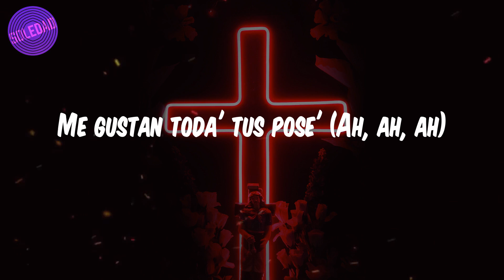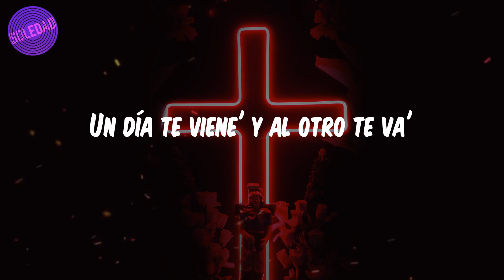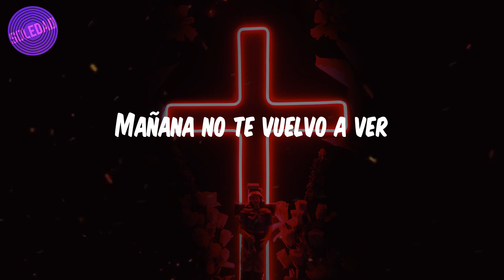Nio Garcia - (Lyrics / Letra) Tus Poses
🎤Lyrics:
Yeah-yeah
Eh-yeah
Nio
¿Quién lo diría? Ahora ere' mía
Mami, tu cuerpo fue mi fantasía
Te pensaba de noche y de día
Y ahora te tengo junto a mí (¡Ah!)
Me gustan toda' tus pose' (Ah, ah, ah)
Y yo te, te traje esto pa' que goce'
Por si mañana no te vuelvo a ver
Me gustan toda' tus pose'
Yeah-eh, yeah-eh-eh, eh-еh
Mañana no te vuelvo a ver
Yеah-eh, yeah-eh
Te sigo desde hace tiempo
Tu cuerpo e' un monumento (Yeah-eh)
Pronto llegará mi momento
A ese culo yo sigo atento, bebé (Eh)
Le tiro, pero me pichea
De frente con la mirada me gardea (Ah-ah)
Contigo tengo una tarea
Poder bajar la bellaquera (Yeah)
Tú y yo chingando dondequiera
No le importa que to' el mundo nos vea
To' el mundo la desea (Eh, eh)
Yeah-eh, yeah-eh-eh, eh-eh
Yeah-eh, yeah-eh
Todo fue casualidad
Un día te viene' y al otro te va'
Baby, te deseo en la intimidad
Sabe' que estoy loco por comerte, bebé
Yeah-eh, yeah-eh-eh, eh-eh
Yeah-eh, yeah-eh
Nio
Flow La Movie, baby
Goldi
Fabrizio
El sonido, bae
Xound